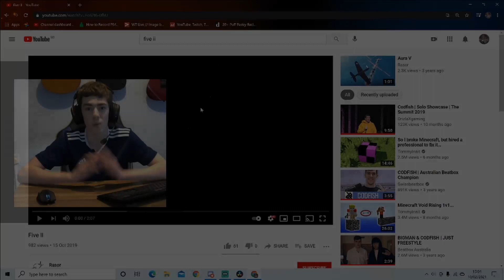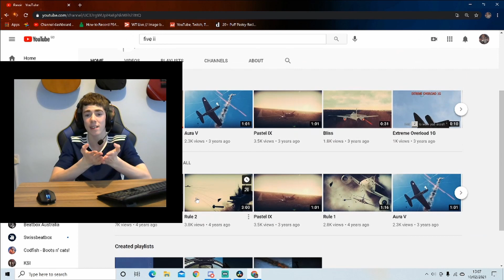Most UNDERRATED Montage EVER?!? Reaction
Today we take a look at possibly the most underrated War Thunder Montage EVER!
Intro rights- Intro Maker
Sound- Song: Jim Yosef - Firefly